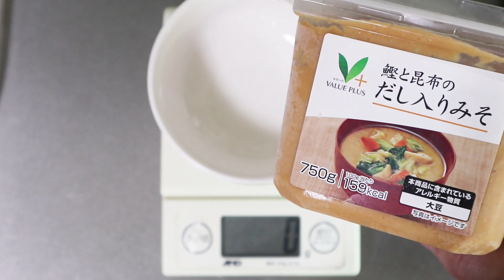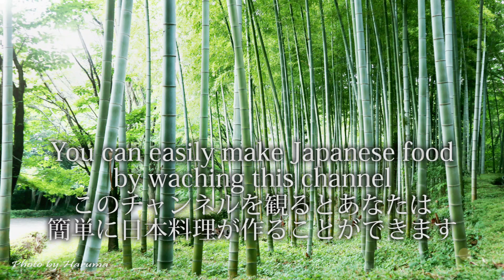How to make stir fry eggplant with miso sauce.(Japanese cooking recipe using miso paste)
■This time is a recipe for easy Stir fry eggplant with miso sauce.(Japanese cooking recipe using miso paste)茄子味噌炒めの作り方(レシピ)

▼Stir fry eggplant with miso sauce. [1-2 servings]
 [Ingredients]
・Eggplant : 2 (about 300g)

[Miso sauce]
・Miso : 18g
・Soy sauce : 18g
・Mirin : 18g
・Sugar : 12g

[Condiments / Toppings]
・Green onion

This recipe uses only eggplant, but
Add peppers to make it colorful and
Add pork and chicken to make a hearty main dish!
It's a convenient miso sauce, so please try it out! (´ ▽ ｀ *)

今回は、プロが作る「茄子味噌炒め」の簡単な作り方を紹介します。
■茄子味噌炒め[レシピ 1～2人前]
[材料]
・茄子 : 300g

[味噌タレ]
・味噌 : 18g
・醤油 : 18g
・みりん : 18g
・砂糖 : 12g

[調味料/トッピング]
・青ねぎ

▼撮影の裏側
このレシピは茄子だけを使っています。
ピーマンを入れて色鮮やかに、そして
豚肉や鶏肉もプラスしてボリュームたっぷりのメインディッシュにもなります！
便利に使える味噌ソースですのでいろいろと使ってみてくださいね！(´▽｀*)